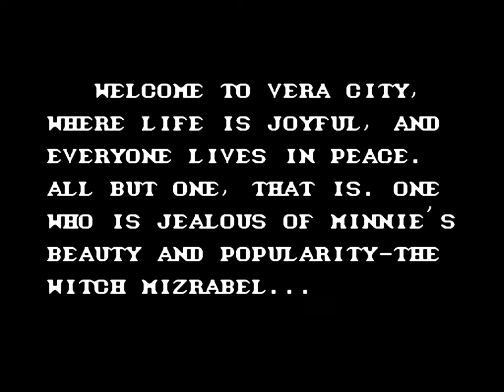Castle of Illusion | Master System | Full Game [Upscaled to 4K using xBRz]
0:00 Intro / Menus
1:15 Level 1: The Woods
4:55 Boss: Old Tree
5:27 Level 2: Toy Land
9:18 Boss: Toy Monkey
9:45 Level 3: Candy Land
13:00 Boss: Giant Chocolate
14:38 Level 4: Giant's Den
19:34 Boss: Large Book
20:13 Level 5: Clock Tower
23:38 Boss: Grandfather Clock
25:03 Level 6: Witch Tower
30:51 Boss: Evil Dragon
31:46 Final Boss: Mizrabel the Witch
32:18 Ending & Credits